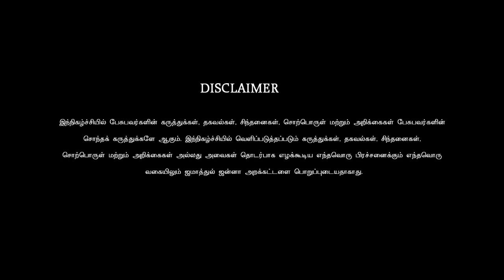பக்ரீத் ஏன் கொண்டாடப்படுகிறது?ᴴᴰ┇Abdul Kadar (Dayee)┇Way to Paradise Class